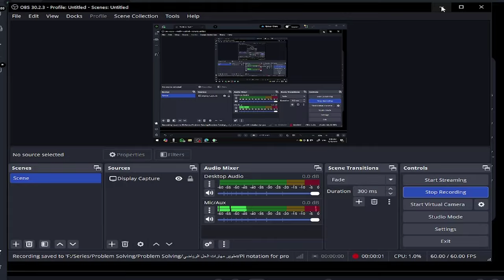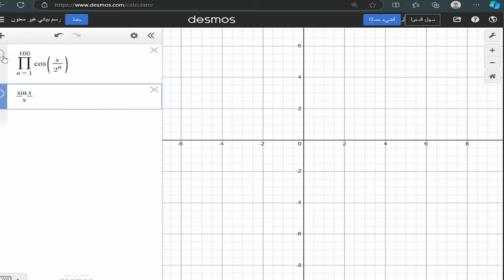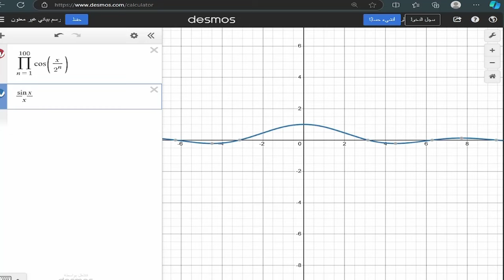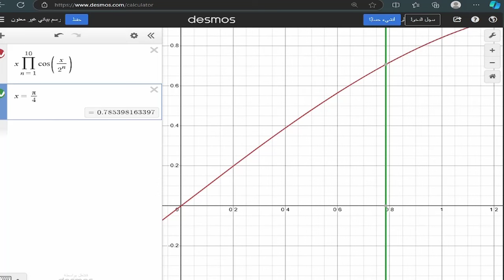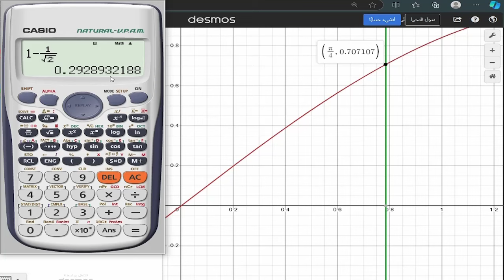Integral Contains Pi Product Notation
لينكات هامة:
درايف القناة كلها:

SN:
45259